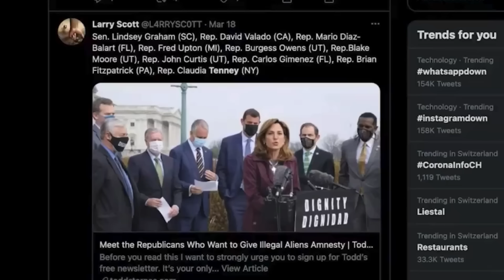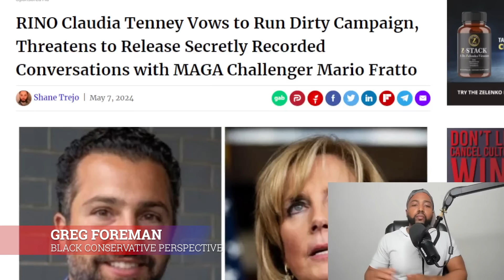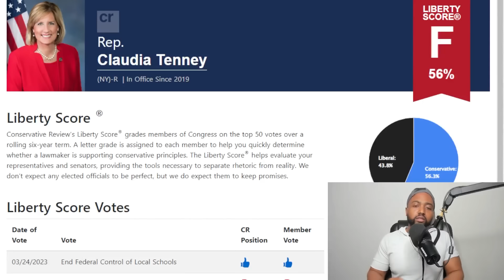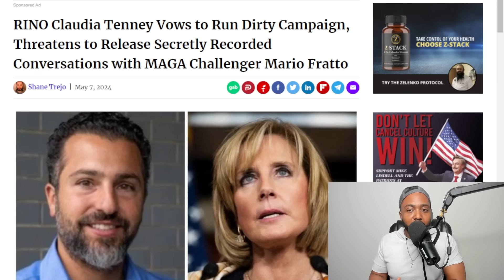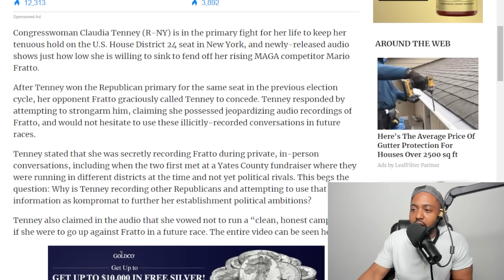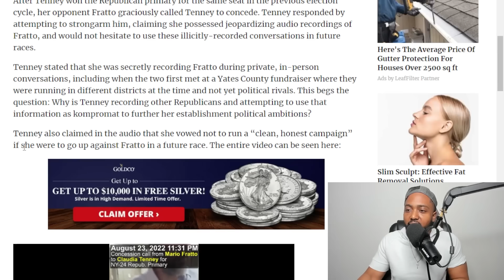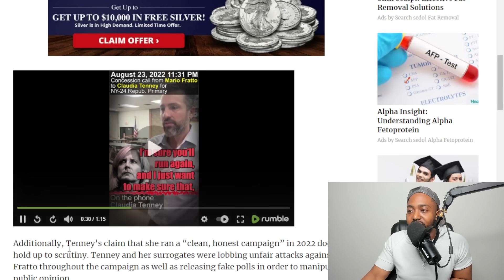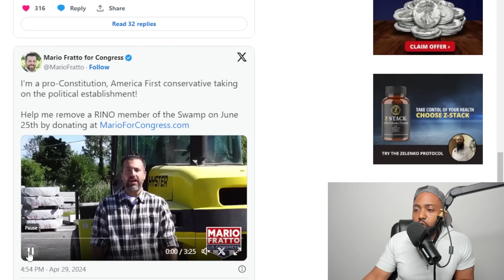Liberal Republican EXPOSED SECRETLY Recording MAGA Candidate To BLACKMAIL Him Not To Challenge Her!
Congresswoman Claudia Tenney (R-NY) is in the primary fight for her life to keep her tenuous hold on the U.S. House District 24 seat in New York, and newly-released audio shows just how low she is willing to sink to fend off her rising MAGA competitor Mario Fratto.